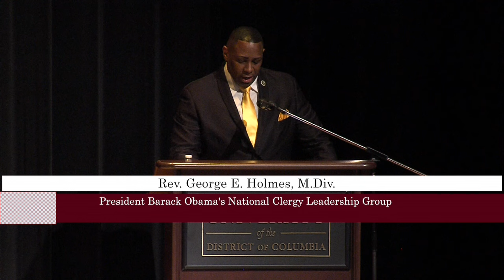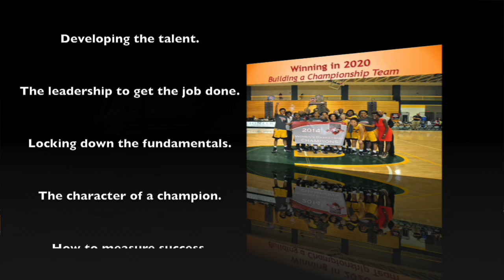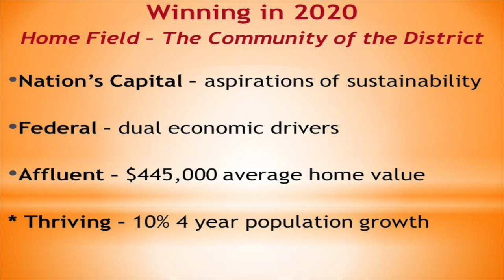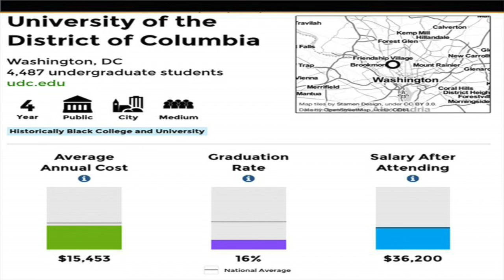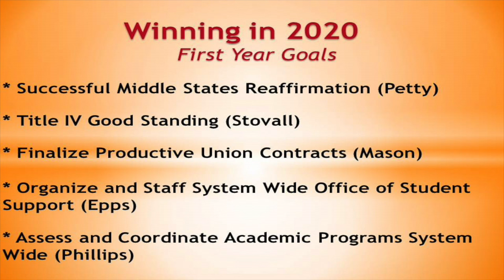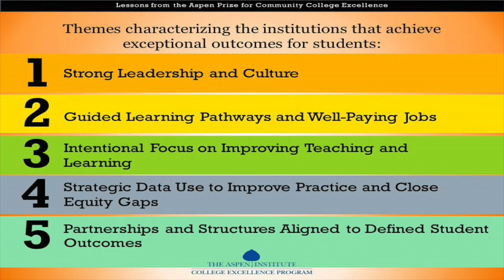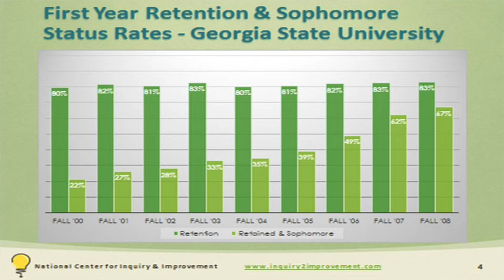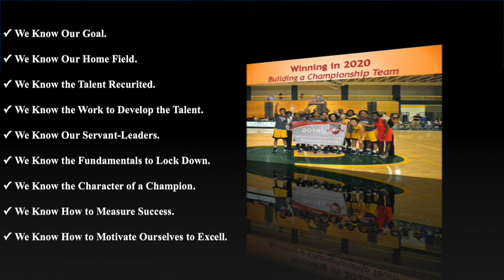Journey to 2020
The 2015 Opening Convocation of the University of the District of Columbia.  The Convocation address is delivered by Mr. Ronald Mason, Jr., President of the University of the District of Columbia.